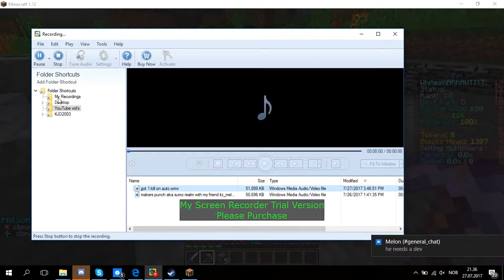trying to get a OP+ diamond pickaxe MINECRAFT SERIES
hi guys today i try to get a OP+ Diamond pickaxe so i hope u enjoy be sure to hit that SUBSCRIBE BUTTON and the LIKE BUTTON and be sure to COMMENT Down bellow i'll request to so many of u as possible